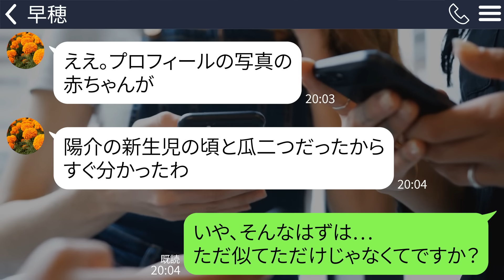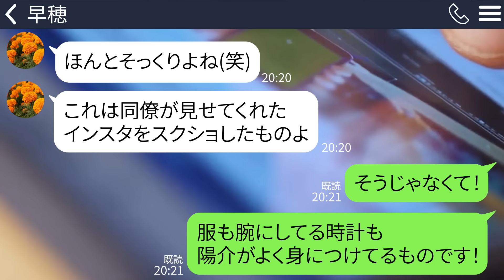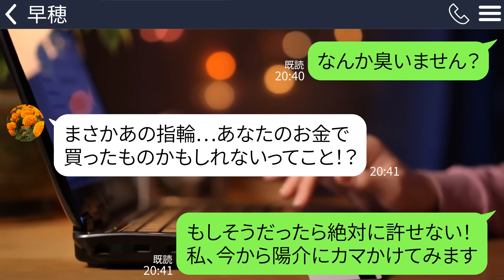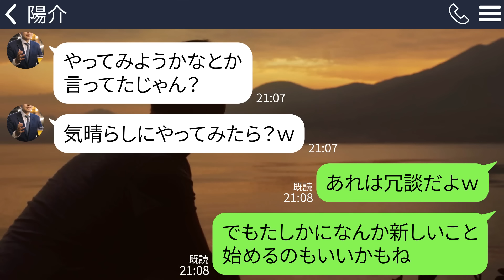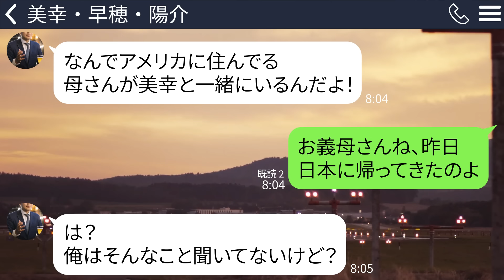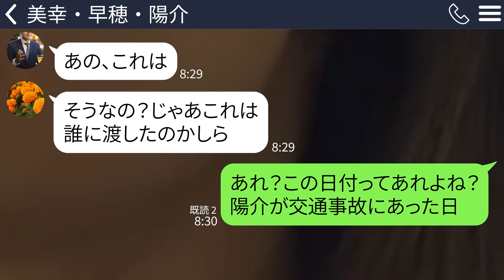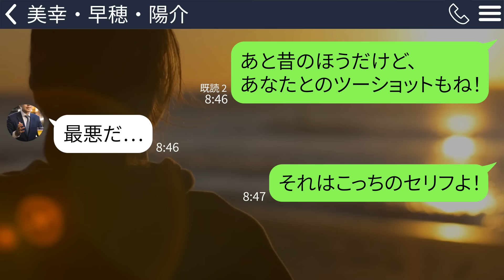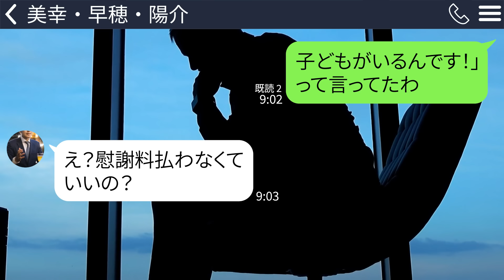【LINE】海外で暮らす義母「出産したなら教えてよ！」→妊娠すらしてないので詳しく話を聞いてみると…